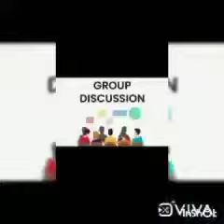Winners of MSE Events